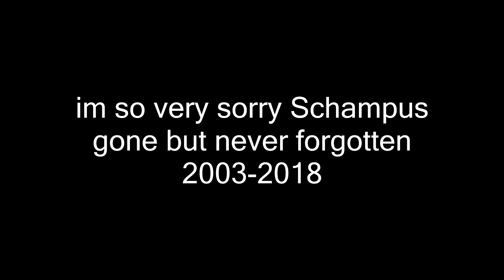Schampus meme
you only get 1 nani eye bc im lazy fat bitch